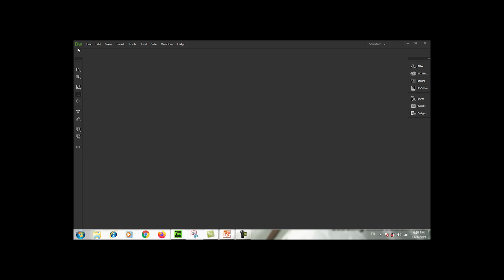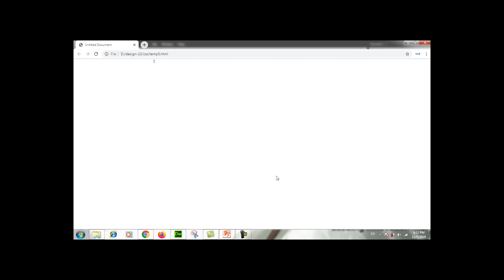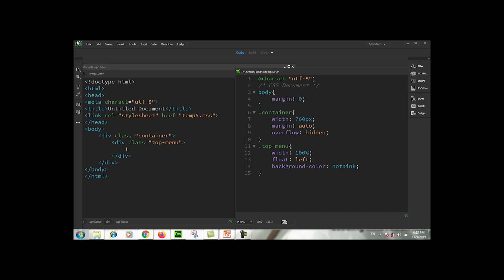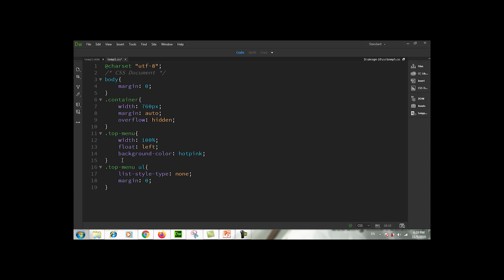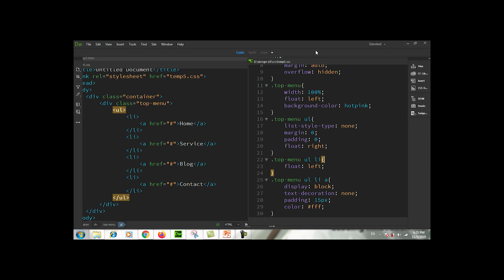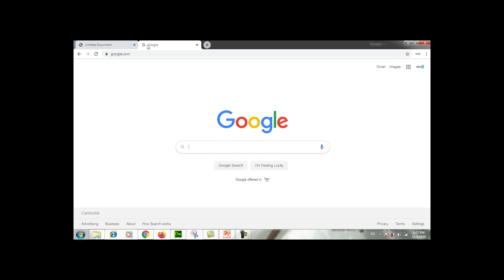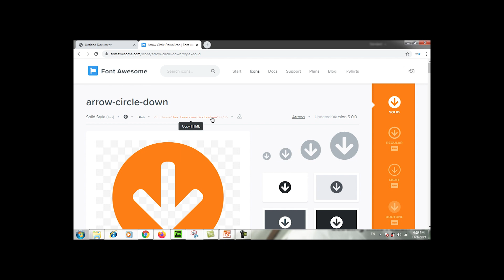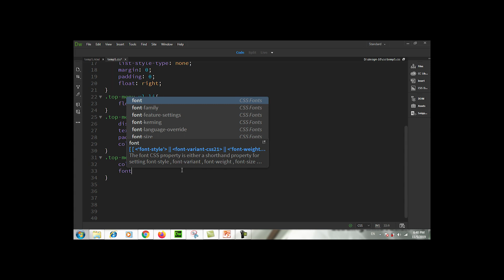HTML & CSS tutorial part-27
This video will teach you how to code with HTML & CSS.
this video is remarkable for the beginner who has never learned to code before.